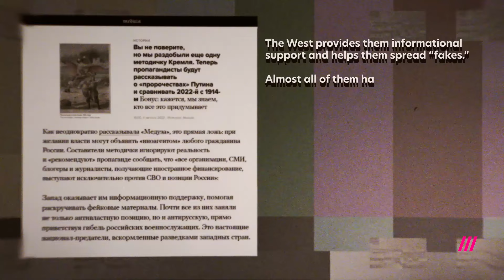Russian Propaganda Review: The US pays Russians to be against Putin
In the new episode of Fake News, the program where we combat Russian propaganda, your host Valeria Ratnikova will give you a short tour into how Russian propagandists combat us, the free Russian journalists. Take a look at how, according to Kremlin propaganda, only people that are paid off could be against Putin and his regime.